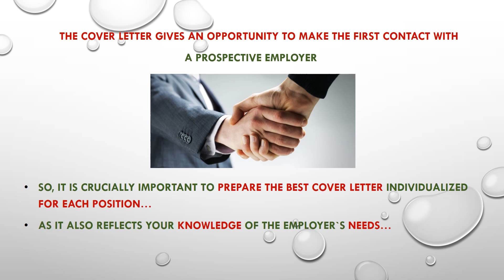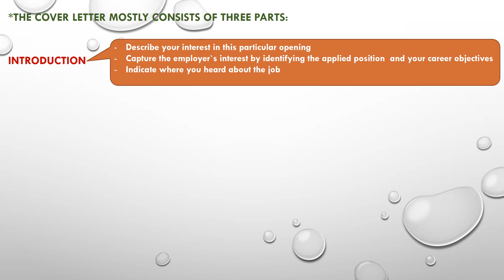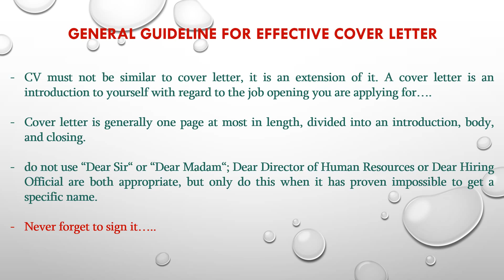cover letter for job seekers - how to write an effective cover letter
This video shows how to write successful cover letter and increase  your chances to be invited for an interview.

Helps you find the job easier with writing focused motivation letter to a particular vacancy

category education